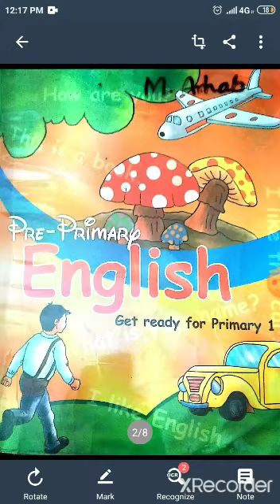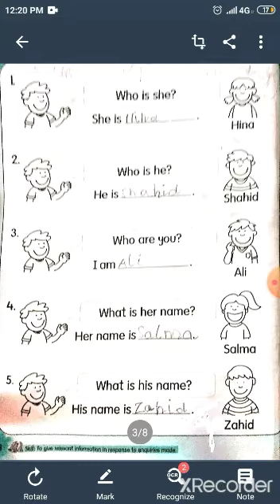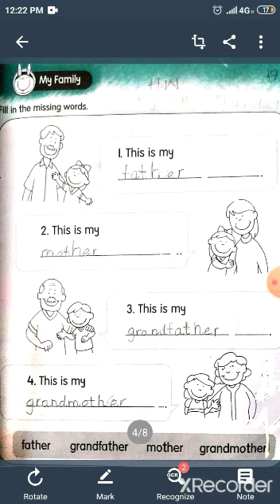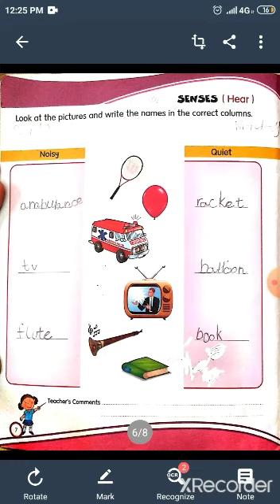Eng Prep Week 6 Ref: 319